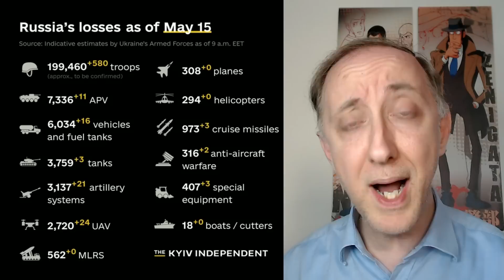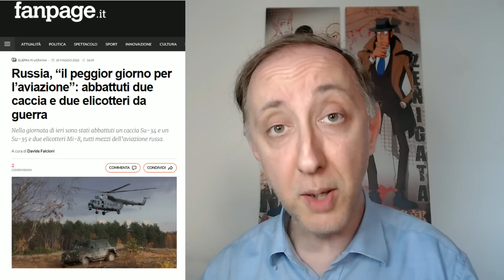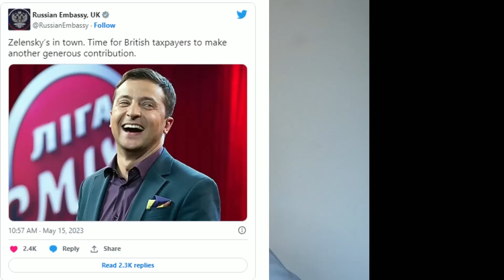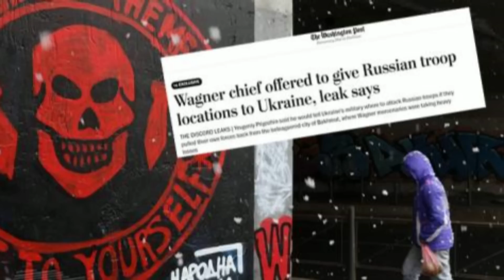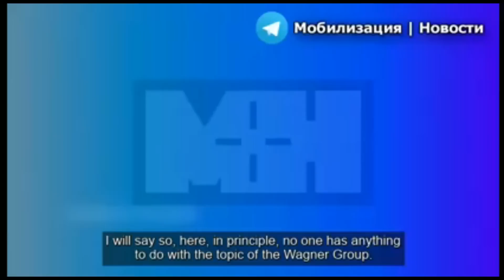10 MINUTI: AGGIORNAMENTO DEL 16.05.2023 -- CITTADINANZA RUSSA PER TUTTI... QUELLI CHE COMBATTONO!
DESCRIZIONE
Inauguriamo una nuova rubrica, detta "10 minuti" perché questo è il tempo che ci vuole per essere informati sulle ultime novità del conflitto russo ucraino. Qui trovate le notizie che i media mainstream non diffondono. Iniziamo ad analizzare la nuova legge voluta da Putin che permette a tutti i filorussi di diventare cittadini russi... a patto di sottoscrivere un contratto con l'esercito russo! Analizziamo poi il "caso Kornet" ovvero il caso del Ministro degli Interni del Lugansk che è rimasto gravamente ferito andando dal barbiere, vediamo il cockpit di un jet russo dove il vetro antisfondamento è stato sostituito da un vetro normale (rendendo vulnerabile il velivolo al primo incontro ravvicinato con un volatile)...e molto altro!

CAPITOLI
00:00 -- Putin concede la cittadinanza russa a tutti... coloro che si arruolano nel suo esercito!
01:49 -- Perdite russe aggiornate
02:20 -- Il Caso Kornet: il ministro degli interni del Lugansk viene attaccato dal barbiere
03:00 -- Il cockpit dell'aereo russo con il cockpit senza vetro antisfondamento
04:40 -- L'ambasciata russa a Londra trolla gli inglesi
05:20 -- Regali agli Ucraini
06:20 -- Kadyrof paga i servizi segreti ucraini per recuperare il suo cavallo
08:30 -- Posizione di Bakhmut in breve
09:00 -- Prigozhin vs generali russi
17:44 -- Generale russo vs Prigozhin